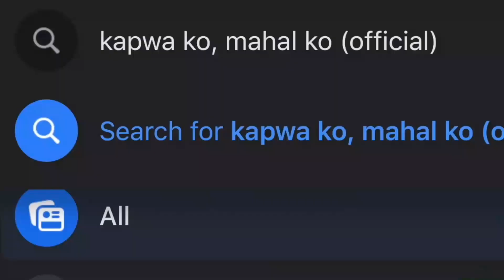Ang kwento at panawagan ng pamilya ni Jaden James Sebastian | KKMK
ANG KWENTO AT PANAWAGAN NG PAMILYA NI JADEN JAMES SEBASTIAN

Si Jaden James Sebastian, 8-taong gulang mula Caloocan City. Isang masayahin, malambing at napaka-positibong bata.

Pero mayroon syang dalawang problema. Siya ay na-diagnose na may congenital heart disease at undescended testes.

Atin syang kilalanin.

Sana po ay ating matulungan si Jaden James sa kanyang paggaling.

Sa mga nais tumulong, narito po ang mga donation portals ng Kapwa Ko Mahal Ko: